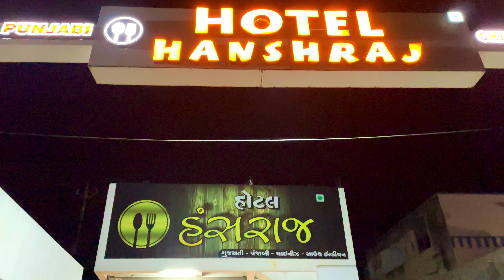Pavagadh Mahakali shaktipeeth Champaner | kalika mata | UNESCO world heritage site Pavagadh Gujarat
Pavagadh Mahakali shaktipeeth Champaner | kalika mata temple | UNESCO world heritage site Pavagadh Gujarat

पावागढ़ की माताजी गुजरात